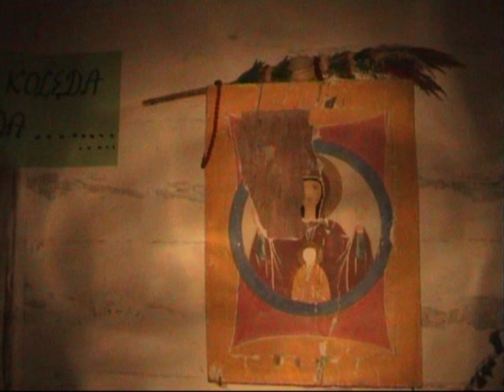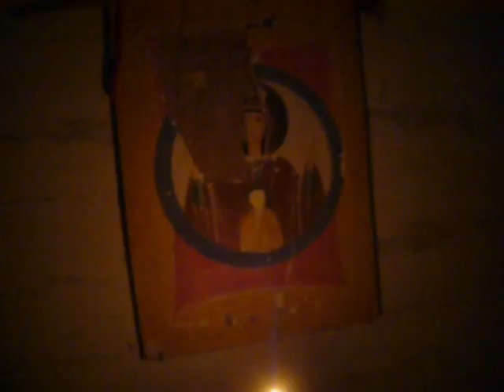Do szopy ...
Chrystus się rodzi ...
Bracia patrzcie jeno ...
Przybieżeli do Betlejem ...
Jezusa narodzonego ...
Bóg się rodzi ... polonez
Gore gwiazda ...
Z narodzenia Pana ...
prawosławne
Cicha noc ...  po angielsku
Pójdźmy wszyscy do stajenki ...
Gdy się Chrystus rodzi ...
Waldemar Frąckiewicz